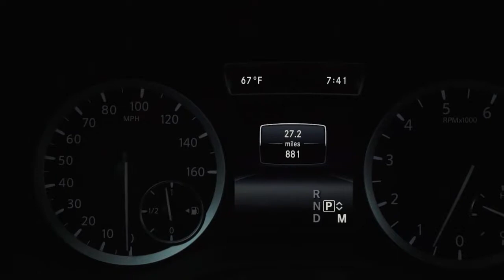2018 INFINITI QX30 Sport - Interior Exterior Driving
The aggressive QX30 Sport has a lower ride height and includes unique front and rear lower fascias, a gloss-black grille, body-color side sill panels, cross-drilled front brake rotors, dark chrome exhaust finishers and unique 19-inch Gun Metallic aluminum-alloy wheels.